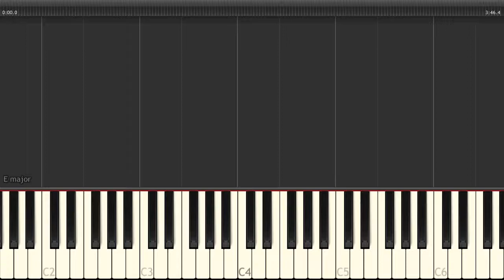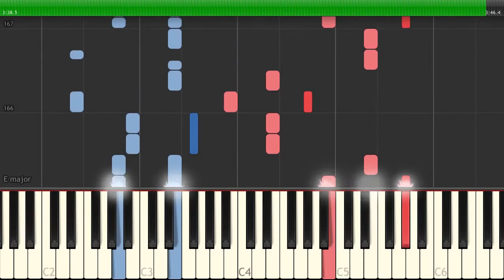ふわふわ時間 / 放課後ティータイム（電子楽譜カノン）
ふわふわ時間（中級）/ 放課後ティータイムのピアノ楽譜はこちらから

【アーティスト】放課後ティータイム
【難易度】中級